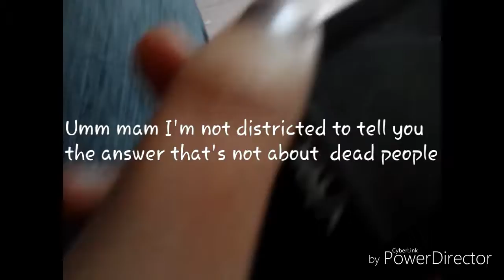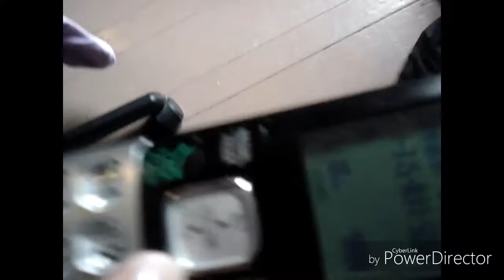P ranking my friends part 1 (Re Upload )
I was cooking when I made this